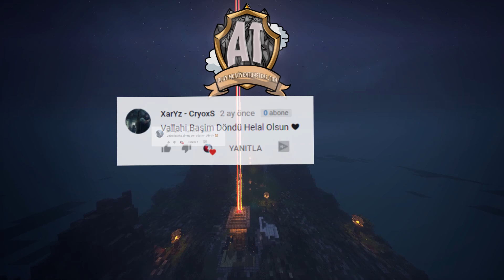10 Bin Abone Özel - MC-AT Montaj ❤️🔥❤️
▬▬▬▬▬▬▬▬▬▬▬ஜ ۩۞۩ ஜ▬▬▬▬▬▬▬▬▬▬▬▬▬
▓▓▓▒▒▒░░░ !Açıklama Kısmını Okuyunuz.! ░░░▒▒▒▓▓▓
▬▬▬▬▬▬▬▬▬▬▬ஜ ۩۞۩ ஜ▬▬▬▬▬▬▬▬▬▬▬▬▬

İP ➸ Play.Mcadventuretime.com

▬▬▬▬▬▬▬▬▬▬▬ஜ ۩۞۩ ஜ▬▬▬▬▬▬▬▬▬▬▬▬▬
▬▬▬▬▬▬▬▬▬▬▬ஜ ۩۞۩ ஜ▬▬▬▬▬▬▬▬▬▬▬▬▬